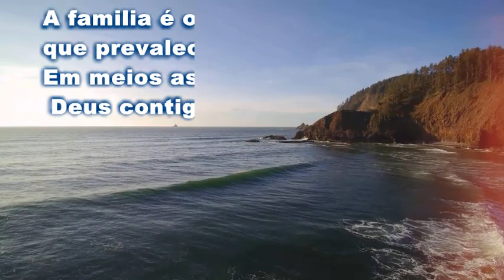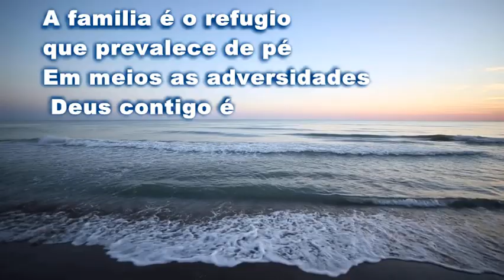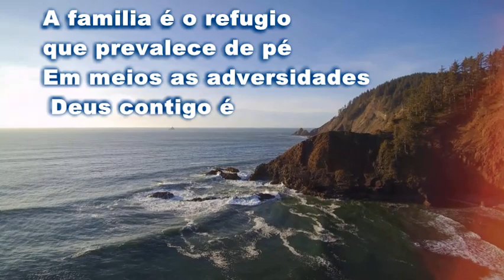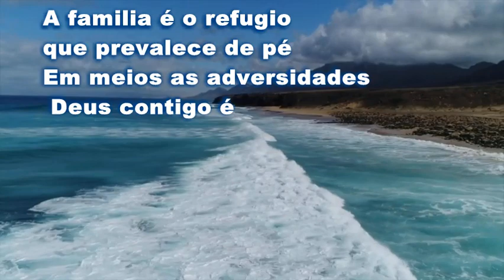O BOM SAMARITANO - LINDO LOUVOR BOA NOITE A TODOS OS AMIGOS E FAMILIAS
PARA ALEGRAR SUA NOITE DEIXA EU COMPOR UM HINO PRA VOCE - UM LINDO LOUVOR  O BOM SAMARITANO
A TODAS SA FAMILIAS E AMIGOS  TENHAM BOA NOITE

O BOM SAMARITANO : COVER NADIA NOVACOW